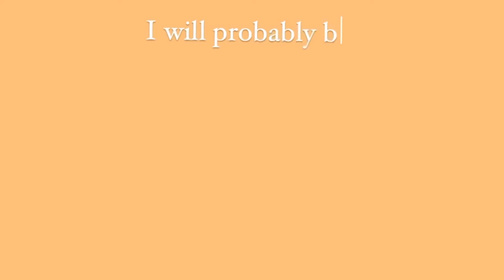My first video :D | Froggy woggy